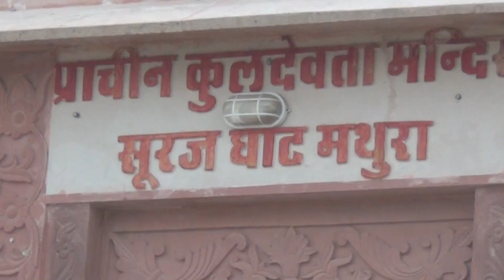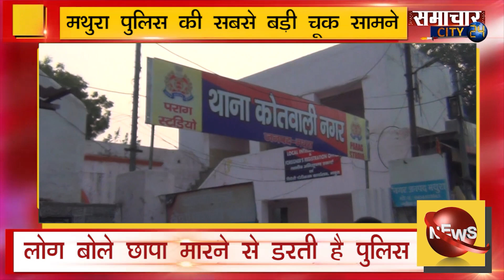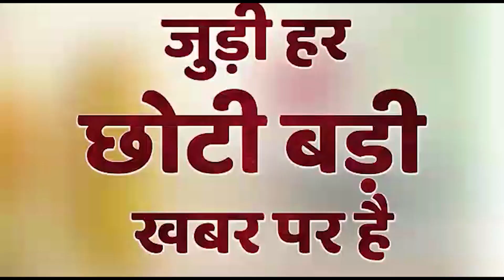एक भैंस चराने वाले ने खोल दी मथुरा पुलिस की पोल , बोला यमुना नदी बनी जुआरियों का अड्डा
SAMACHAR CITY24 आपको देता है ख़बरों का बिल्कुल नया अंदाज । मिनटों  के छोटे गरमा-गरम वीडियो तो हैं ही यू ट्यूब प्लेटफॉर्म पर आपको मिलेंगे दिलचस्प और EXCLUSIVE इंटरव्यू, वो भी अनकट..यहां आपको मिलेगा क्या है वायरल होने वाले वीडियो की सच्चाई? ख़बर में ऐसा क्या था खास जो आप नहीं देख पाए? कोई भी ख़बर वायरल होने से पहले आप तक पहुंचाएगा  (SAMACHAR CITY24) । ये है SAMACHAR CITY24 का Official Channel.